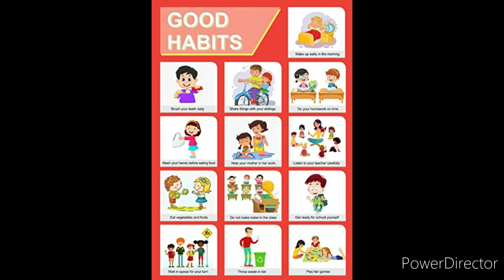Justi Language Readings Number 31 Habits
Justi Language Reading 31